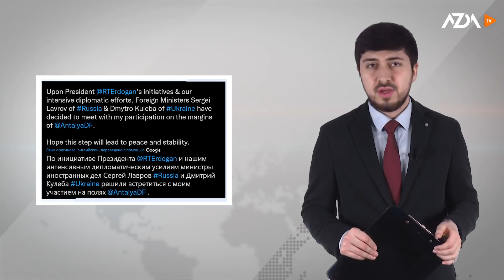▶️Барномаи хaбарии ИМРӮЗ - 07.03.2022 | AZDА TV | برنامه ای خبری امروز اخبار تاجیکستان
Табрик ва таъкидҳои Эмомалӣ Раҳмон ба занон

Қатли бераҳмонаи ҷавондухтари тоҷик аз сӯи тоҷикон

Боз нархи бензину газ дар Тоҷикистон гарон шуд

Мулоқоти вазирони хориҷии Украина ва Русия дар Туркия